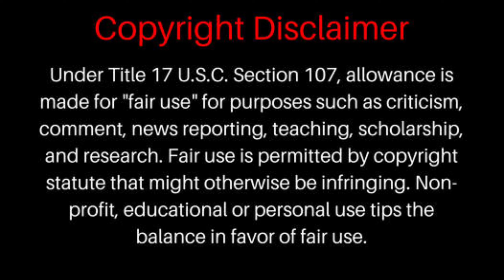Toriho Mystery Solved In Hind | What If Nobita Had Kill The Dragon🐉 | Anime World Hindi 🔥🔥🔥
Through this video I have explained to you that, Toriho Mystery Solved In Hind | What If Nobita Had Kill The Dragon🐉

COVID-19
STAY HOME AND STAY SAFE
(warning ⚠️)
for my viewers
[ Your Queries ]

=Doraemon delete scene
=Doraemon New movie in hindi
=Doraemon movie facts in hindi
=Doraemon episode facts in hindi
=Doraemon  in Hindi
Your important time to give my video 😊❤️